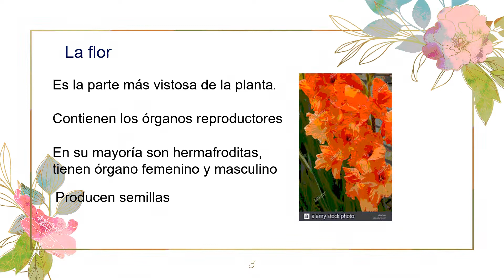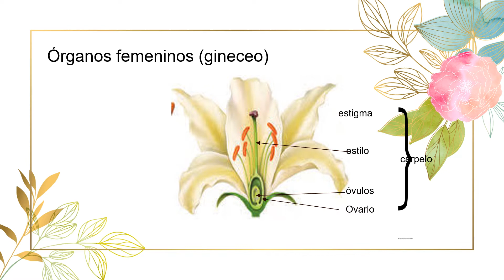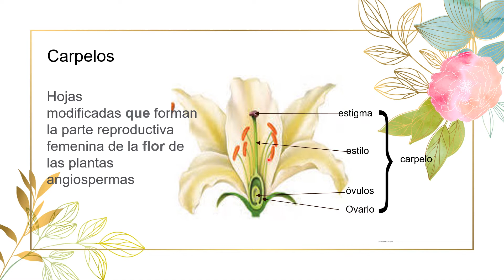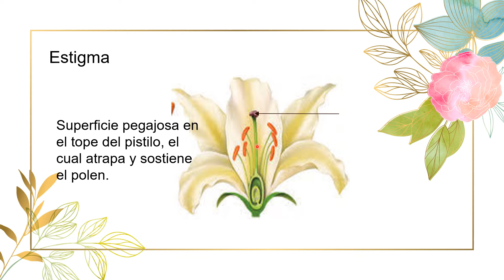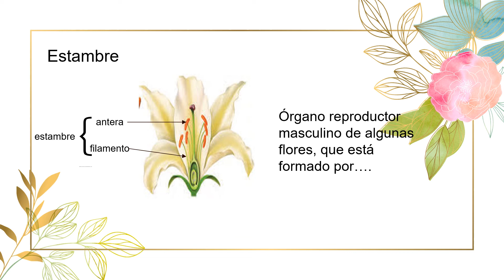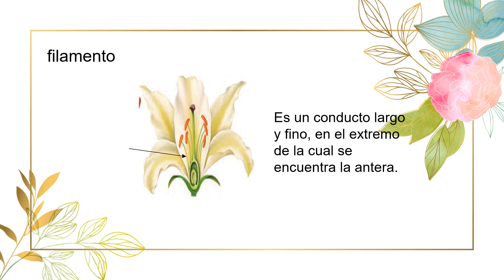P5: C. Naturales - La flor y sus partes Autoguardado